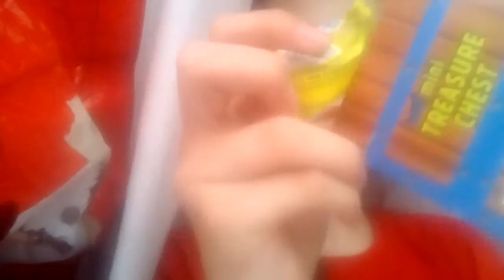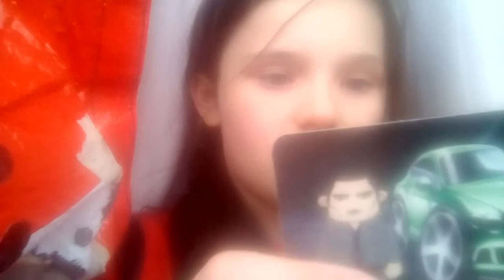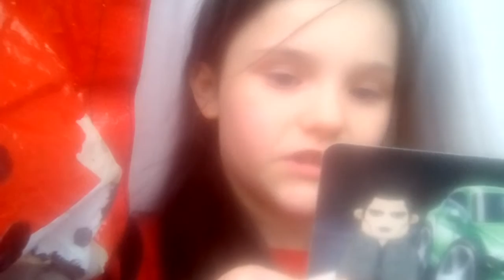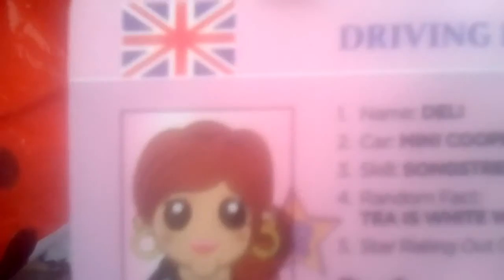Mini treasure chest review part 1